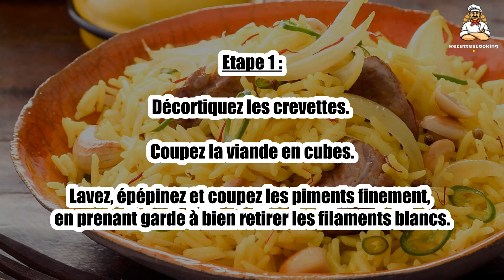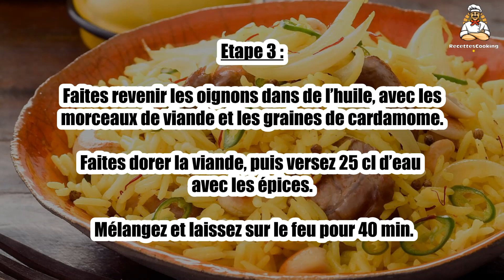🍛 Biryani Crevettes – Un Mélange Savoureux d’Épices et de Crevettes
Le biryani crevettes est un plat indien parfumé et épicé, où les crevettes sont accompagnées de riz basmati et d'épices exotiques pour un goût inoubliable. 🍤🍚 Ce plat est parfait pour un dîner festif ou pour épater vos invités avec une touche d'exotisme. Facile à préparer, il offre une expérience culinaire pleine de saveurs. Suivez notre recette pour réaliser ce biryani aux crevettes !